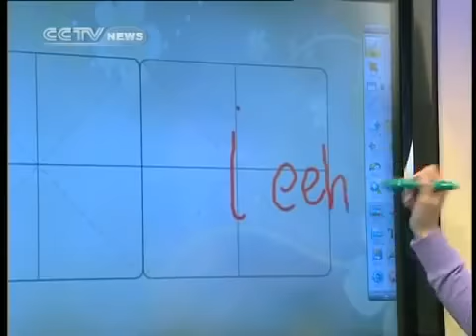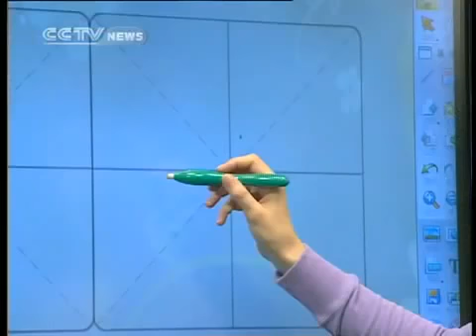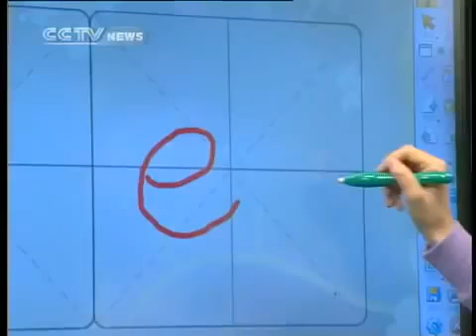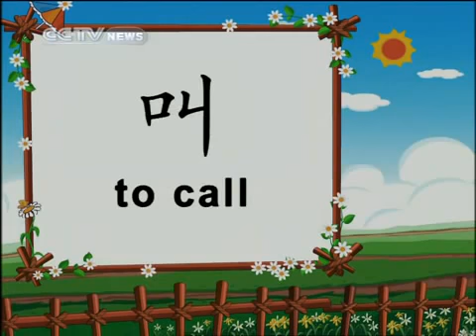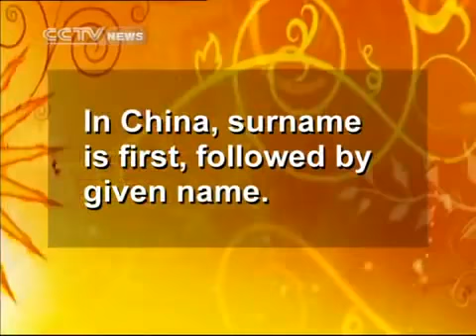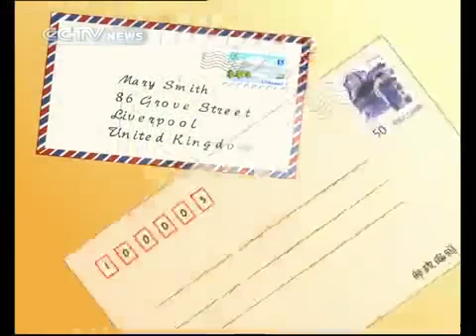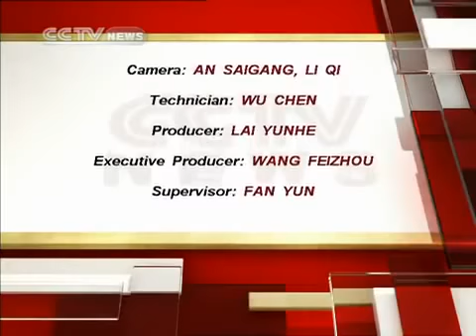Growing up with Chinese Lesson 3 Name